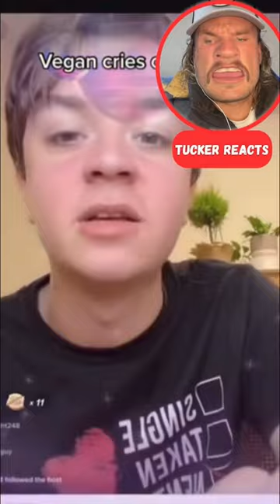VEGAN CRIES ON CAMERA 😳🤣